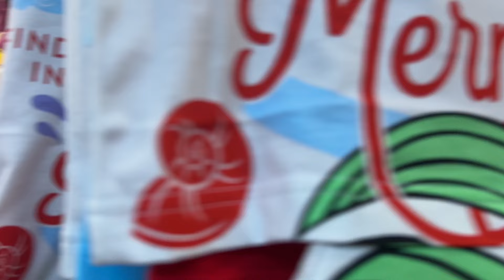Kiska Dialogue Achha Hai ? 😅